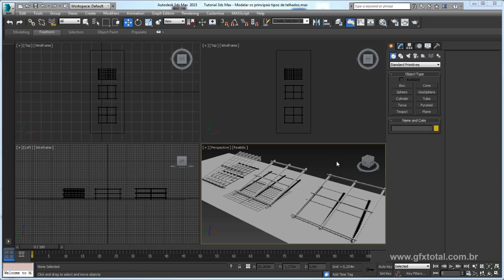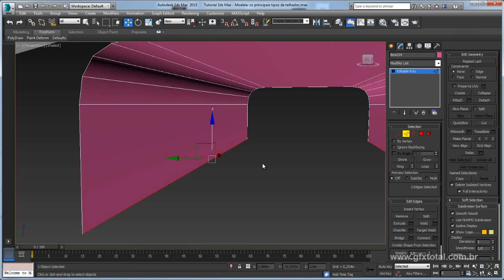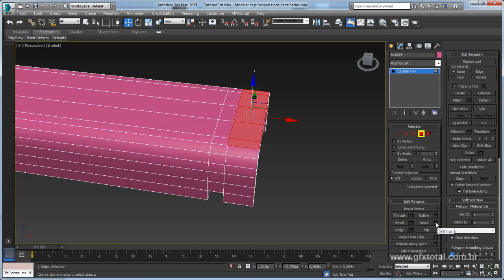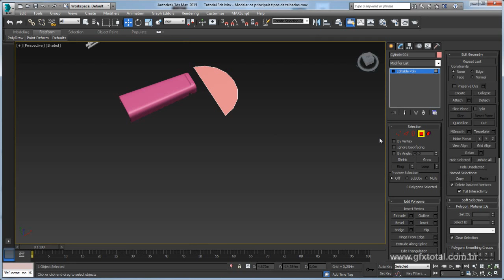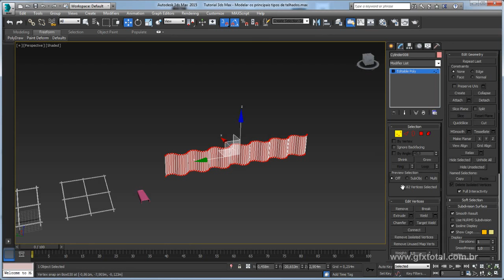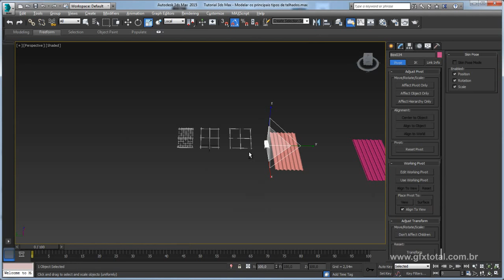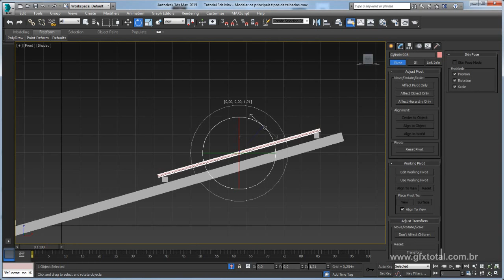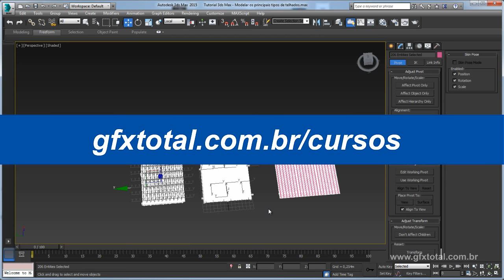Tutorial 3ds Max | Modelar os principais tipos de telhados